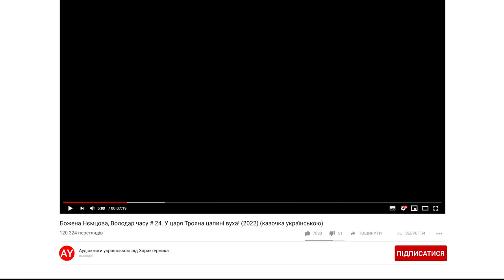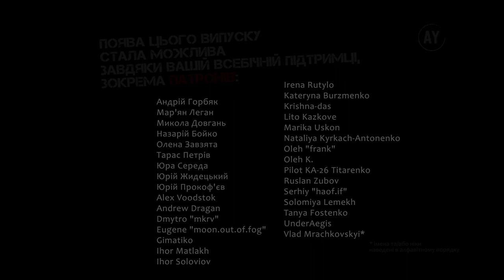Божена Нємцова, Володар часу # 25. Всяке чесне ремесло... (2022) (казочка українською)